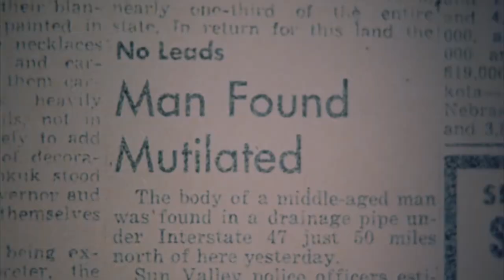SWEET 16 (1983) | Official Trailer | HD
Big city girl Melissa Morgan tries to make new friends in the small Texas town she just moved to. The only problem is, each of the boys that she spends time with ends up brutally murdered, with Melissa always the last person to have seen each of her boyfriends alive...